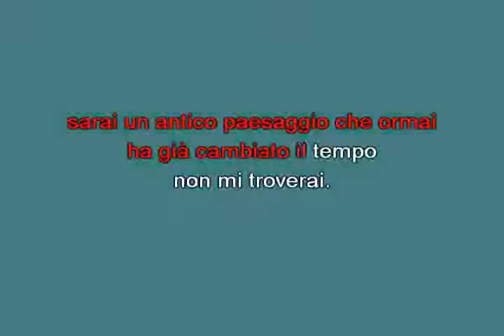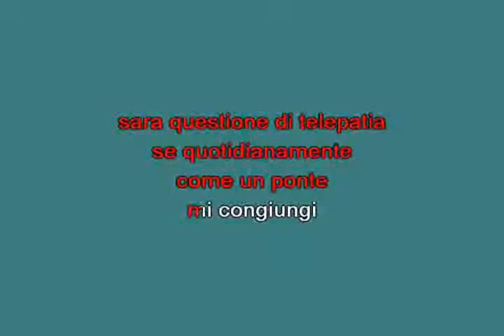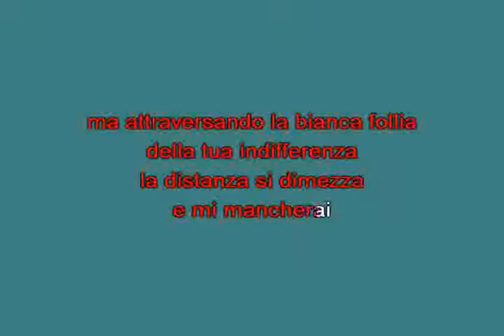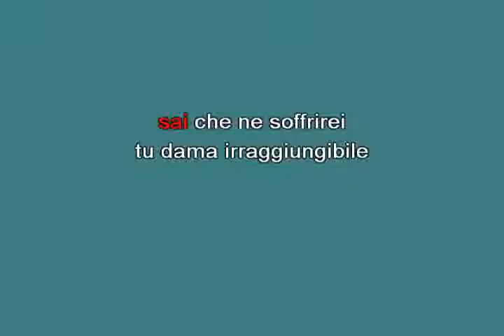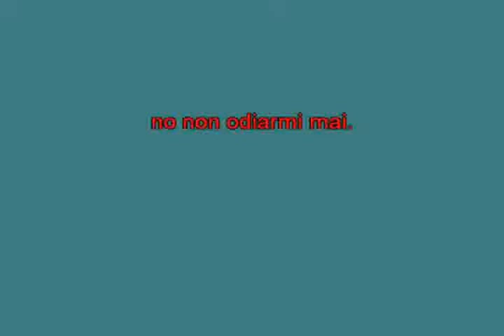Scacco matto Finizio Gigi [karaoke] [karaoke]